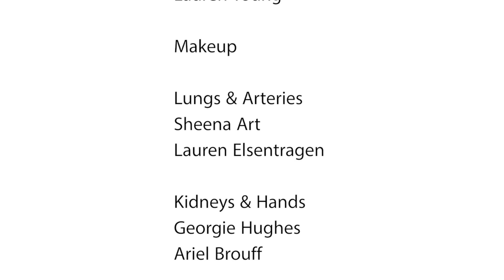OD LIFE. NOT DEATH. | HUXLEY